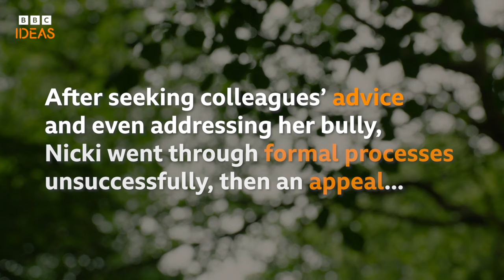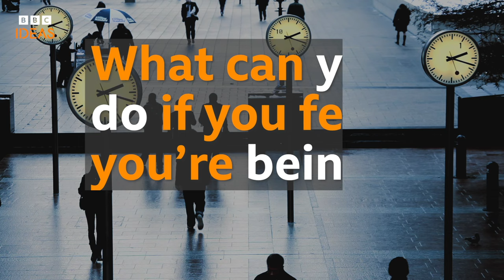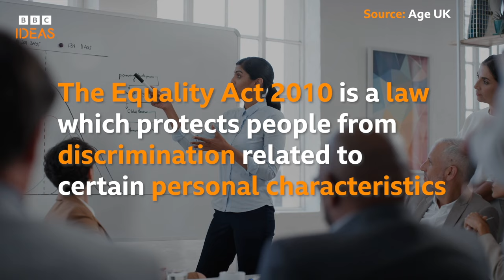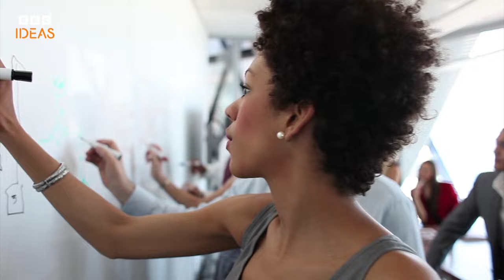How to tell if you're being bullied at work | BBC Ideas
Am I being bullied at work? Here's how to recognise bullying - and what to do if you are affected.

Made by Silverfish Films.